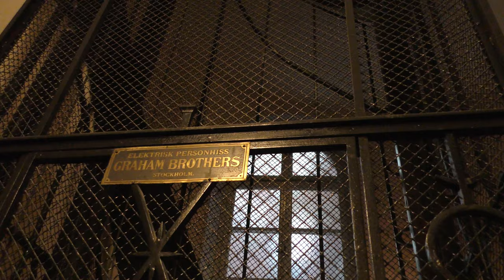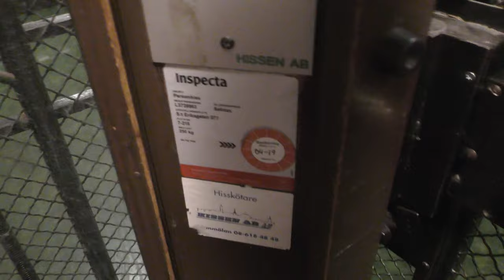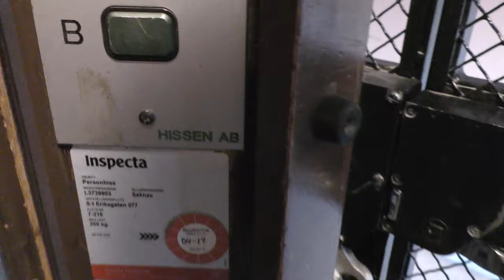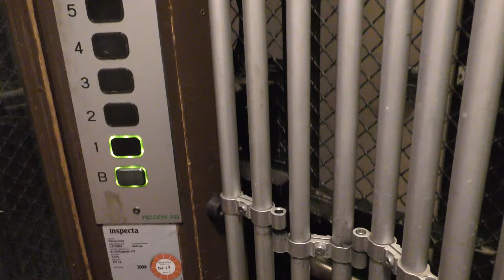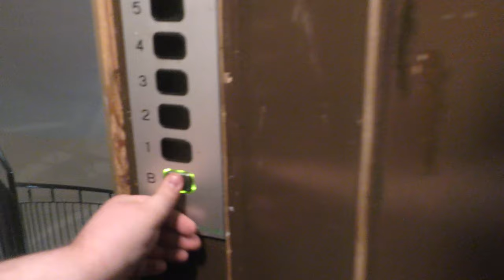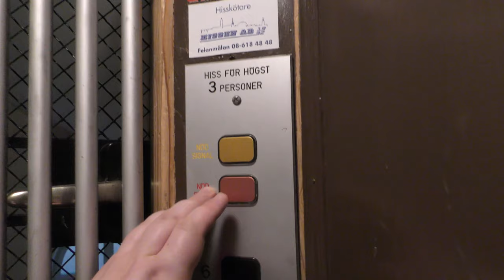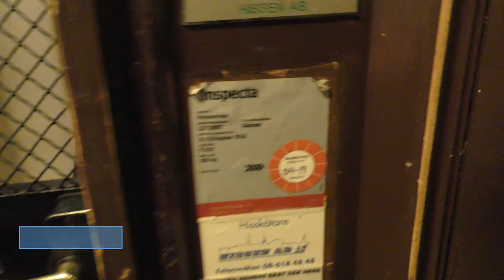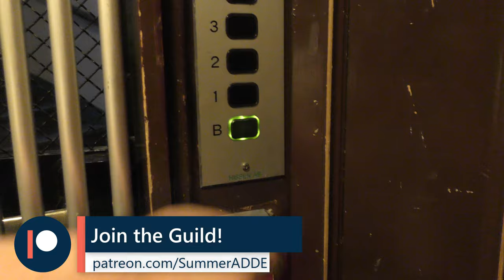3x 1922 Graham Brothers ("Oldmod" by HissenAB) Traction elevators @ Sankt Eriksplan 19, Stockholm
Manufacturer: Graham Brothers
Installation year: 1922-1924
Current modernizer: Hissen AB
Latest modernization year: 80's?
Serial Number:
Capacity: 250Kg - 3 Persons
Floors: 7 = BV 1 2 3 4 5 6

Location: Sankt Eriksplan 19, Stockholm (Vasastan) SWEDEN!